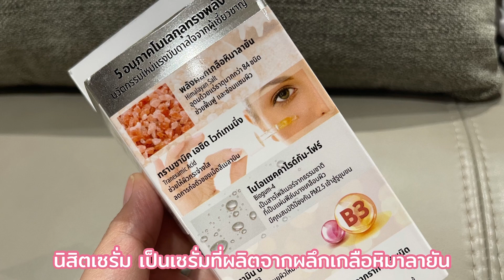Nisit Premium Serum นิสิตเซรั่ม เซรั่มเกลือหิมาลายัน เซรั่มฝ้ากระจุดด่างดำ